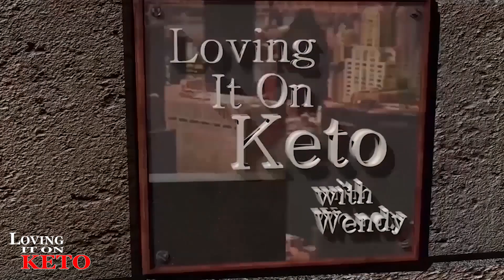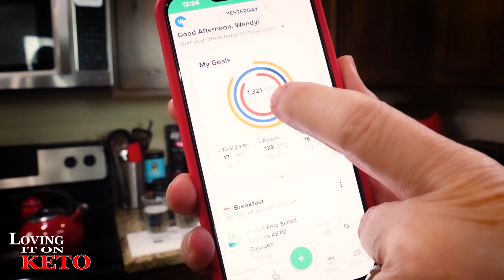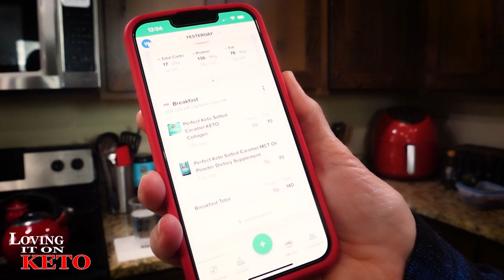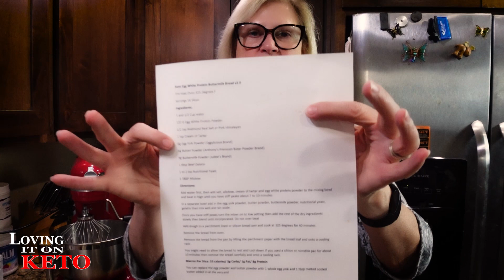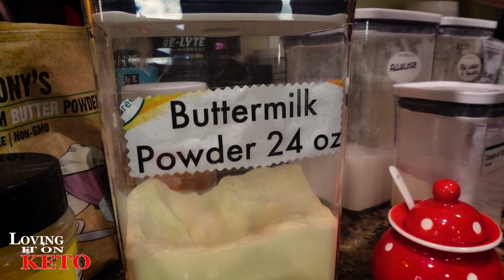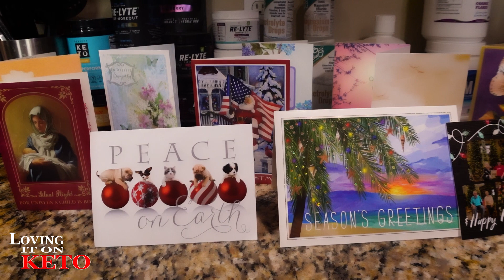BREAD AND BREAKFAST KETO STYLE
1092 --  BREAD AND BREAKFAST KETO STYLE

Austin KetoCon 2023 link:
Brian and Cindy below is the address of their Etsy account.
GREMBERRY FARMS
Here is the link for the auto discount:
POTS AND PANS Red Copper pan set (Wendy's fav's)